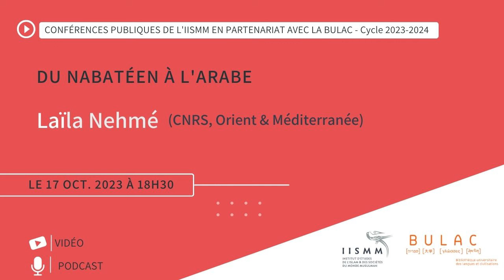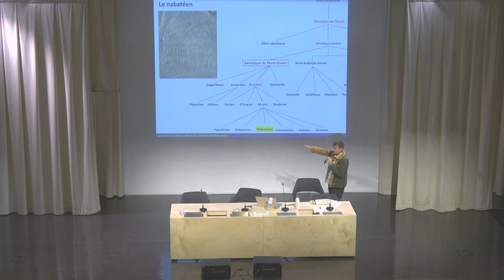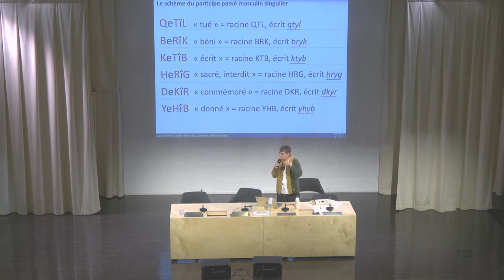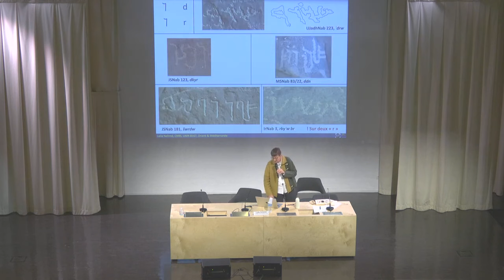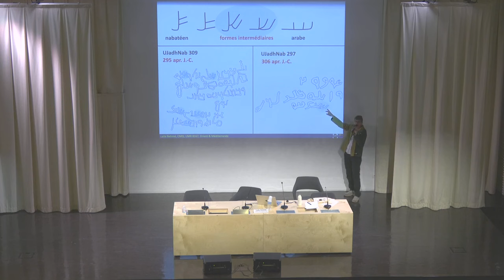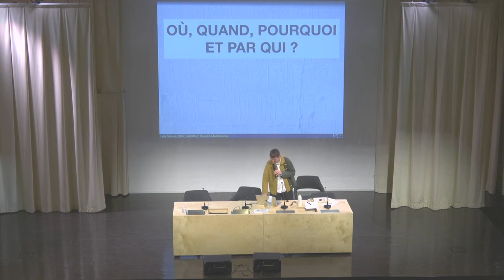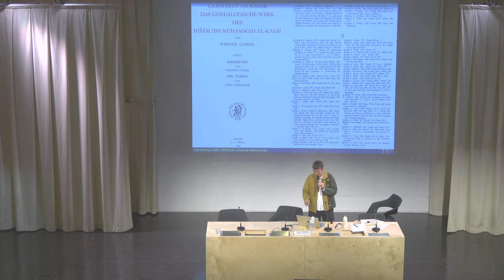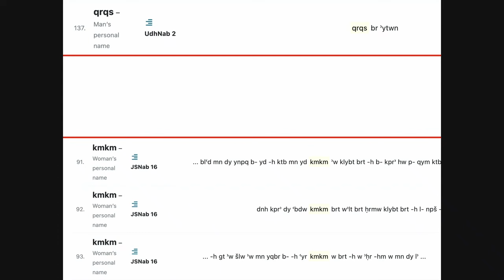Du nabatéen à l’arabe : par qui, quand et comment ?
Conférence publique de l’Institut d’études de l’Islam et des sociétés du monde musulman (IISMM), par Laïla Nehmé, archéologue et épigraphiste, directrice de recherche (CNRS, Orient & Méditerranée).

Dans le cadre du cycle de conférences « La langue arabe, entre sacré et profane » 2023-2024